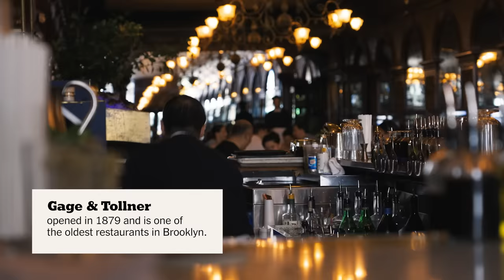A Day With a Dishwasher at a Top NYC Restaurant | On the Job | Priya Krishna | NYT Cooking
Working behind the scenes to keep the operation running smoothly, the dishwasher is arguably one of the most important people at a restaurant. At one of the oldest restaurants in Brooklyn, the job falls to Drevon Alston. A former subway performer, Drevon, who goes by Dre, puts in long hours not only washing dishes but also shuttling them across multiple floors to different parts of the kitchen.

“On the Job With Priya Krishna” is a series about labor and the people who shape what we eat and how we eat, and whose jobs often go unseen. On this episode, Priya follows Dre as he hustles through his workday.